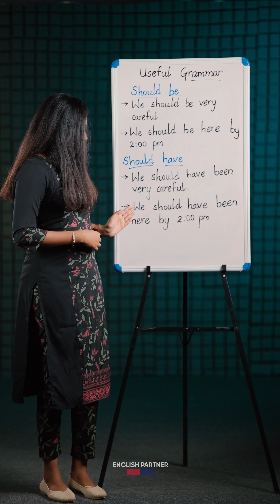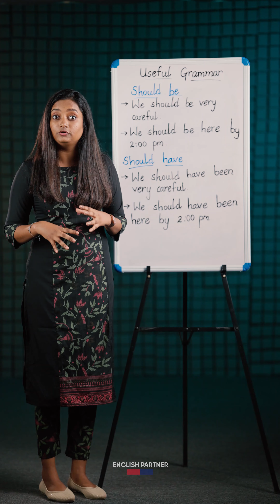Should be vs should have | என்ன வித்தியாசம்? | English Partner | Spoken English Online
Have you ever been confused about when to use 'should be' and 'should have'? Don't worry, you're not alone! These two phrases may sound similar, but they actually have different meanings.

In this video, we're going to clear up the confusion and help you understand the difference between 'should be' and 'should have'. So, let's get started!"

Courses பற்றி மேலும் விவரங்களுக்கு கீழே கொடுக்கப்பட்டுள்ள link-ஐ Click செய்யவும்

Englishpartner
Learn english online
Whatsapp english
Basic english
english guru
trending
English grammar
common english words
Basic Grammar
should have usage
spoken English
online English
easy English
3 Common Mistakes in English
என்ன வித்தியாசம்?
Should be vs should have
3 Common Mistakes in English
Don't Make These Common Grammar Mistakes
Learn 3 easy English Commands
spoken english online test
spoken english online free class
spoken english online practice.